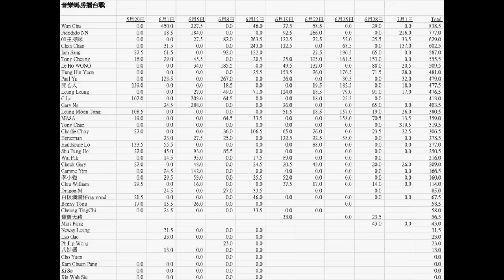【音樂馬房】嘉賓：亨利 零零亨跑完馬啲錢使曬去邊？｜雨中感嘆號(cover by亨利)｜天黑黑(cover by Colette)｜音樂馬房擂台戰第11回(第四期)｜05/07/2022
訪問亨利 00:00
雨中感嘆號(cover by亨利) 25:03
天黑黑(cover by Colette) 28:21
音樂馬房擂台戰 32:04

課金支持：
轉數快：6366231
香港支付寶/Payme：55618003
信用咭：請掃描影片中的二維碼